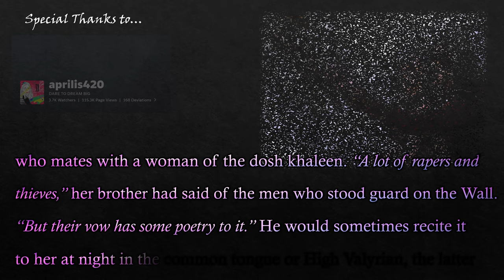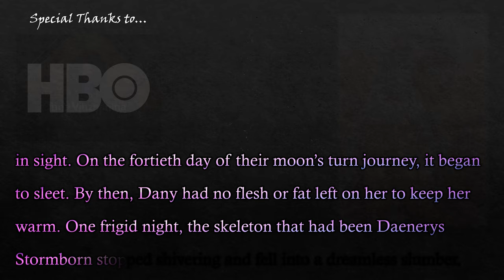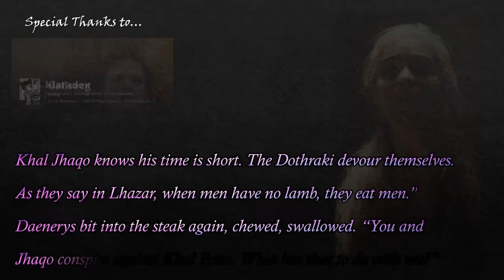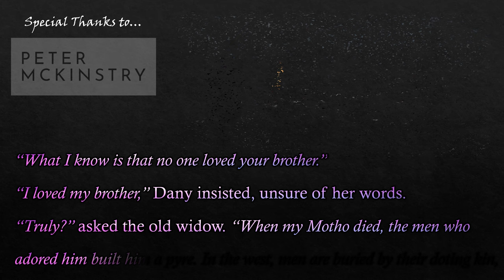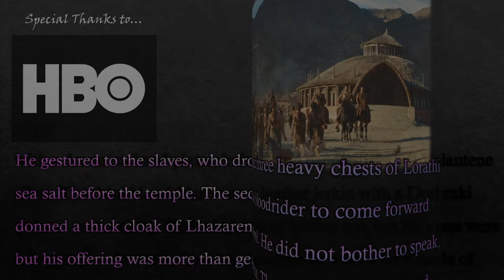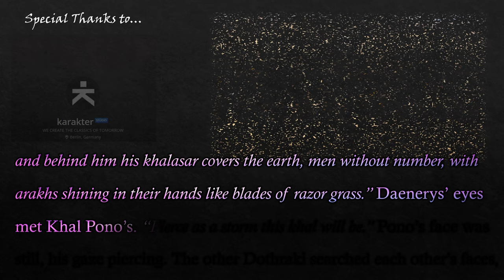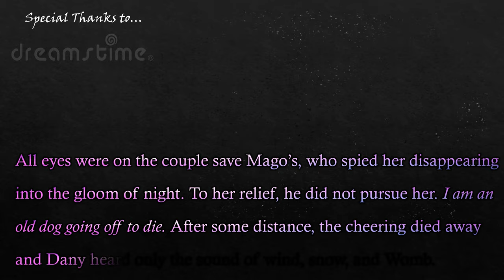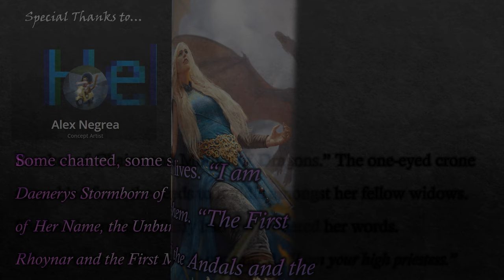Preston Jacobs' The Winds of Winter Fan Fiction Project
This is a video book adaptation of Preston Jacobs' Daenerys I Fan Fiction Project for The Winds of Winter.

Jonathon Burton: jonathanburton.net/